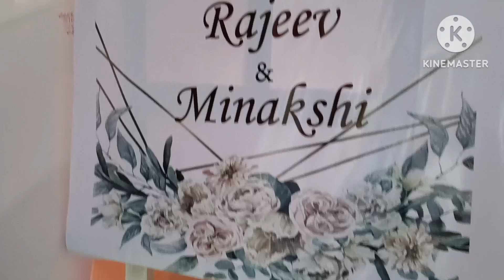প্ৰিয় বন্ধু ৰাজীৱ আৰু প্ৰিয় বান্ধৱী মীনাক্ষীৰ শুভ বিবাহ ভাল লগা কিছু দৃশ্যাংশ...